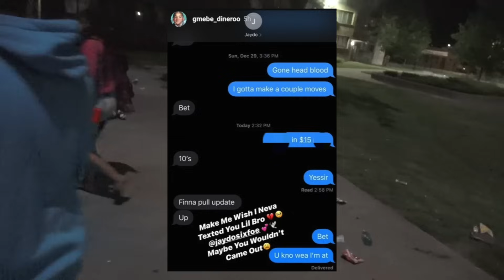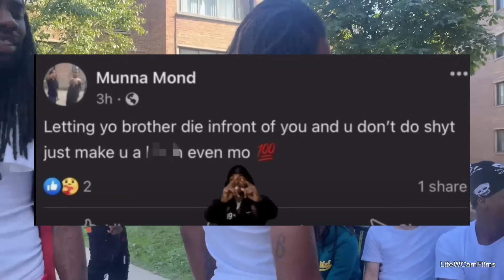O-Block Entrou em GUERRA INTERNA! Nova geração VS Antiga geração